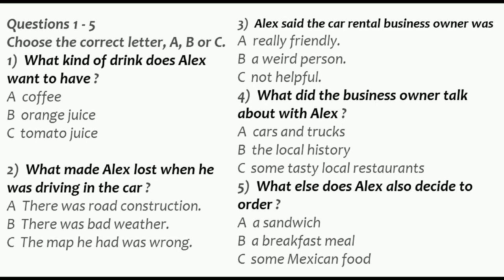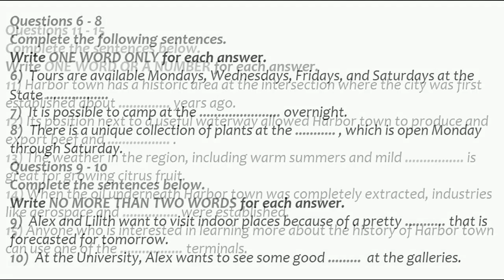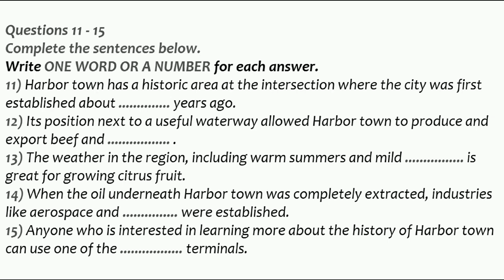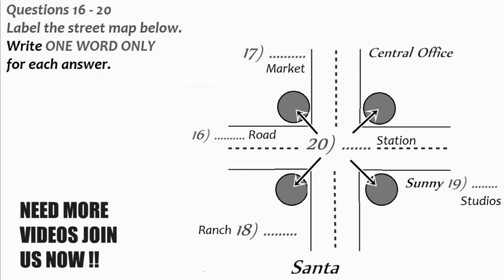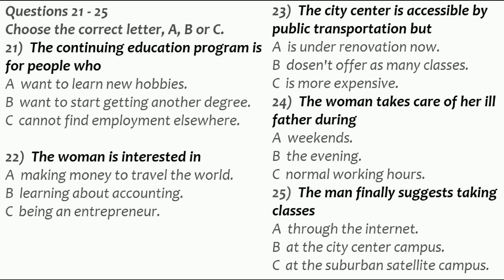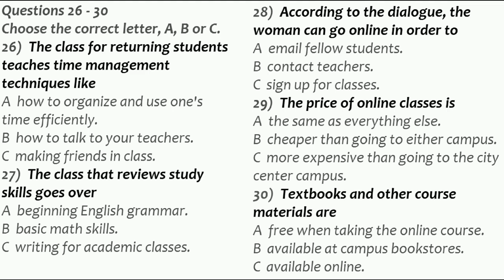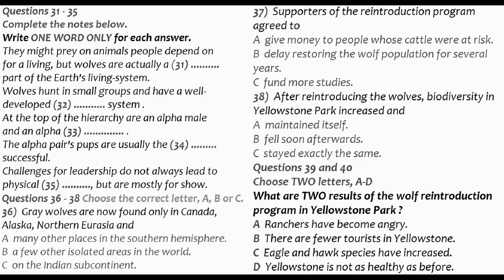IMPORTANT LISTENING TEST OF SEPTEMBER ACCORDING TO NEW PATTERN 2023||CAMBRIDGE LISTENING TEST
IMPORTANT LISTENING TEST 22 SEPTEMBER|| CAMBRIDGE LISTENING WITH MCQ'S
Very important listening test of october 2022 with answers
More listening tests with maps